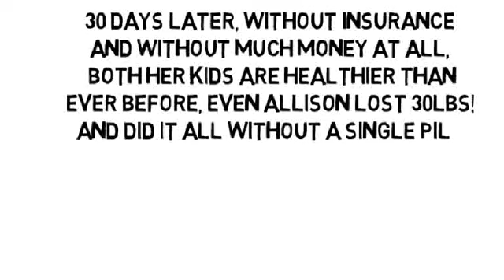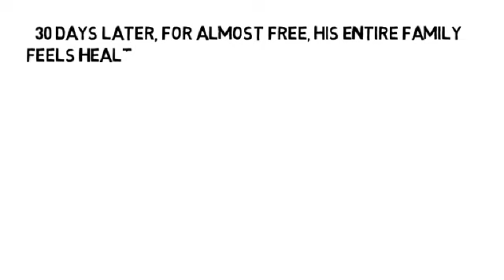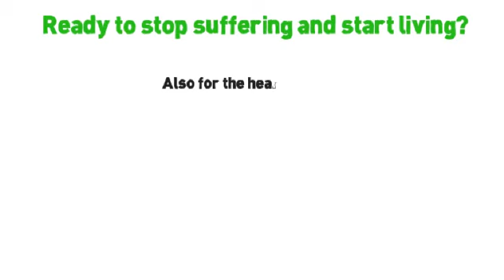Lumbar Facet Joint Pain by NoMoreVitamins com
- Thousands of adults and children who were once in joint pain or muscle pain are already living stronger and healthier than ever before, without more fake nutrition, without more pills and without side-effects! Many already feel less pain after 1 day, even while taking other pills! This is the healthiest alternative to pills and surgery ever to exist; Your Holistic Health Coach (theHealthFoodGuru) is waiting!!